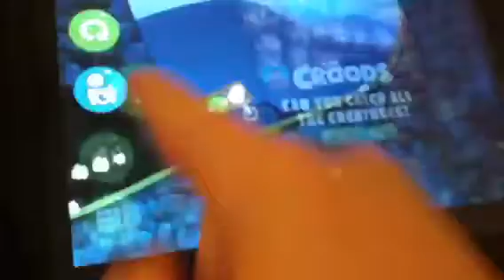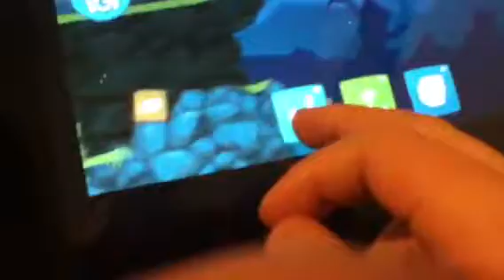Lets play bad piggies part 27: YOU ARE A BAD PIG!!!